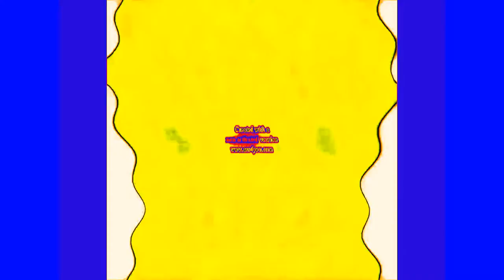Klasky Csupo In W Major Render Pack Round 6 Thomas P-P-P-Power